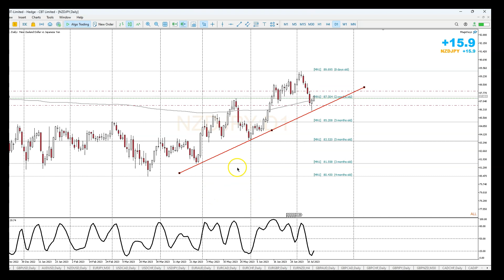NZD/JPY Trading Strategy Explained: Entering the Uptrend with Precision!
Join us in this detailed forex trading tutorial where we dissect a successful trade on the NZD/JPY currency pair.

We delve into the daily timeframe, examining key indicators such as a sloping moving average signaling an uptrend and a strategic rejection off a demand level.

Trading in financial instruments involves a high level of risk and is not suitable for all investors. The content of this video is for informational and educational purposes only and should not be construed as financial advice. Always conduct your own research and consult with a financial advisor before making any investment decisions. Past performance is not indicative of future results. We are not liable for any losses or damages resulting from your trading activities or reliance on the information presented in this video.